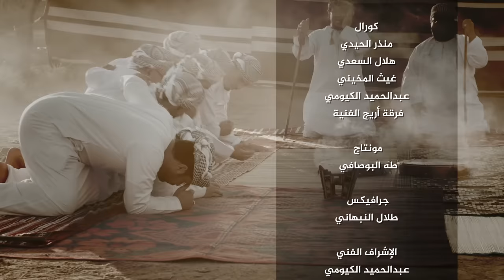عبدالحميدالكيومي - أجمل حكاية (حصرياً) 2020 HD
عبدالحميد الكيومي - هاتف الفخر | حصرياً 2020

كلمات: خليفة الحجي
ألحان: عبدالحميد الكيومي
توزيع: أحمد الموسودي
مايسترو: Necip Gulsun
تركيب الإيقاعات: إدريس البلوشي
مكس وماستر: عمر صلاح

كورال:
- منذر الحيدي
- هلال السعدي
- غيث المخيني
- عبدالحميد الكيومي
- فرقة أريج الفنية

الإشراف الفني: عبدالحميد الكيومي

الأزياء: بيت الفنار
مكياج: زينب الحسني
تصوير: محمد البيماني
مساعد مصور: ديف داس
التصوير الجوي: فهد القويطعي

إدارة الإنتاج:
- عبدالله المفرجي
- راج
- هاني

الإضاءة: عيسى الردهان
مدير الإنتاج: فيصل الحرمي
مساعد مخرج: قيصر الهنائي
المخرج المساعد: سليمان الخليلي
الإشراف العام: خالد الكلباني

جرافك ومونتاج:
طه البوصافي

شكر خاص:
- شركة الكيومي للتجارة والكهرباء
- بطل الراليات عبدالله الرواحي
- بطل كمال الأجسام حسن العجمي
- Everest Fitness
- بيت الدنيا للأزياء
- شركة الجابري للفضيات
- المتشد عمر البريكي

تم تسجيل الصولو والكورال في استوديو Cloud Tunes م.مازن الشندودي

منتج منفذ: بياض للإنتاج الفني والتوزيع
إنتاج: ديوان البلاد السلطاني

إخراج: أنور الرزيقي

الكلمات:
هاتف الفخر دعاني
يمتطي الشعر لساني
ناظماً في كل بيت
عقد حبات الجمان

أنتقي منها وفيها
كل ما تحتوي المعاني
مادحاً من كل قلبي
باعث المجد العماني

قد بنى بالعز صرحا
وأرتقى في كل شان
وملا ذي الأرض سلما
مد أحضان الأمان

شاد بالقانون حكما
راسخاً صاب المباني
كيف أن يوفيه حقاً
أي شعر أو بيان

إنما التاريخ يحكي
دون قيد أو توان
عن مليك يتجلى
حبه وسط الجنان

في سما الأمجاد يبقى
ذكره طول الزمان
سيدي السلطان شكرا
وافراً بالإمتنان